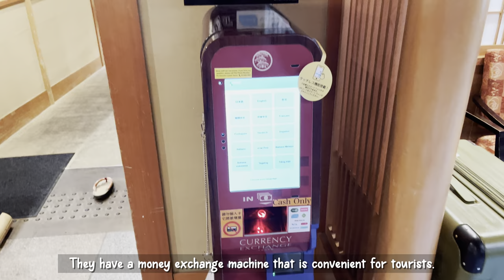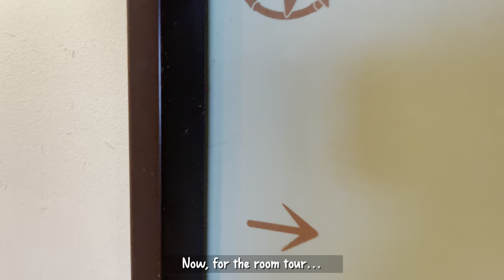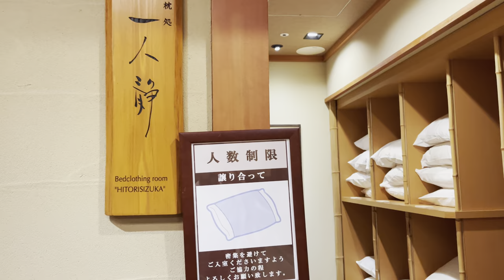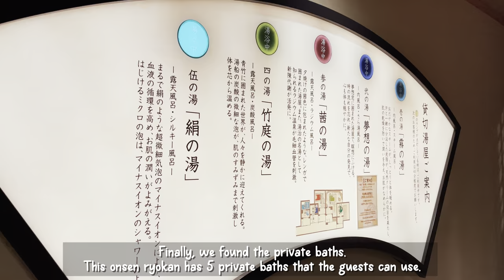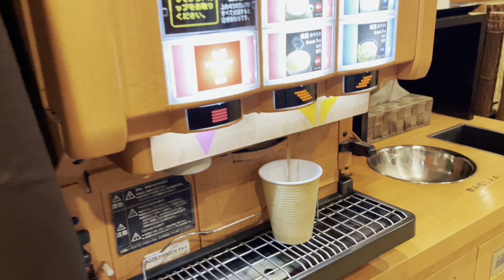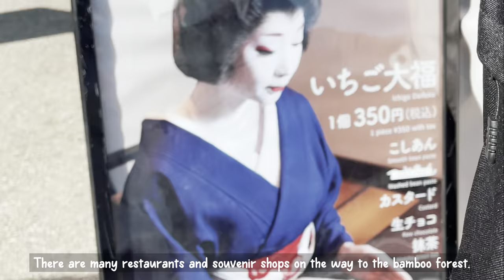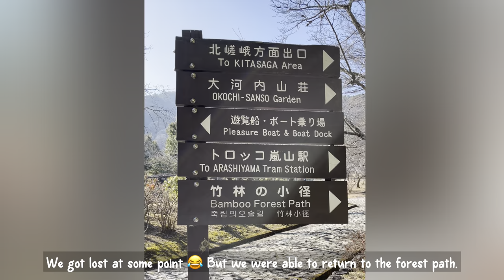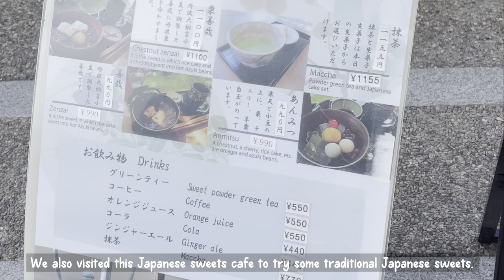24 Hours in Arashiyama | onsen ryokan, kaiseki dinner, arashiyama bamboo forest | Japan Travel Vlog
Explore the enchanting beauty of Arashiyama in this immersive Japan travel vlog! 🌿 Join me as I spend 24 hours soaking in the serene atmosphere of an onsen ryokan, indulging in a traditional kaiseki dinner, and wandering through the iconic bamboo forest.

0:00 Intro
01:12 Kyoto Arashiyama Onsen Kadensho (Kyoritsu Resort)
02:42 Quick room tour
05:22 Private baths
06:20 Kyoto-style kaiseki dinner
07:04 Indoor private bath
09:56 Arashiyama Bamboo Forest
12:47 Oimatsu Arashiyama
13:11 Katsura River